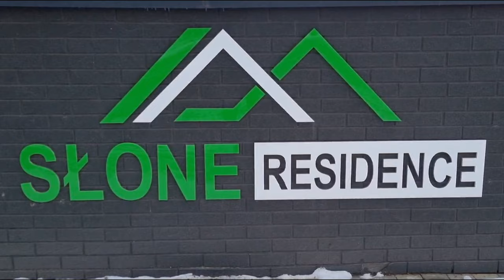Słone Residence Apatartamenty & Beer Spa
Przetestowane przez Travel Pro Poland. Polecamy tę miejscówkę. Jest to bardzo dobre miejsce wypadowe po okolicy. Sporo atrakcji dookoła, np.  Strzeliniec Wielki w górach Stołowych, Błędne Skały, ośrodek sportów zimowych Zieleniec, Jaskinia Niedźwiedzia, sama Kudowa Zdrój z parkiem zdrojowym, Kaplica Czaszek, muzeum wymierających zawodów. Ciekawe są też atrakcje po czeskiej stronie, klimatyczne miasteczko Nachod z pięknym zamkiem, ale w czasie 1,5 godziny możemy dostać się do czeskiej stolicy - Pragi.